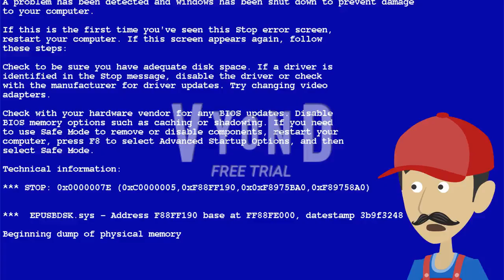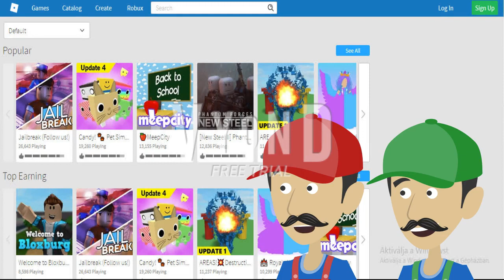Roblox Ads Error GA 64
Mario Got A Roblox Ads Error Again! =(
But i still Love him!